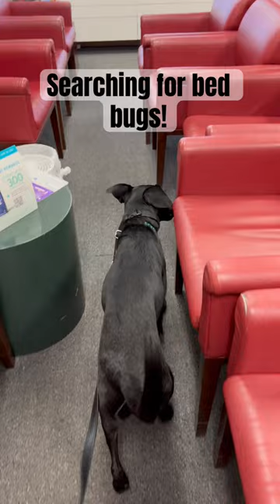How does A Dog Tell You They Found Bed Bugs?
Our dogs alert to the presence of bed bug odor by sitting down. This office did not have a bed bug issue, the dog alerted to the vial of bed bugs. We set up a training scenario after Ecko (the bed bug dog) cleared the space.

Check out these other videos on dogs sniffing out bed bugs here:
K9 inspection for bed bugs